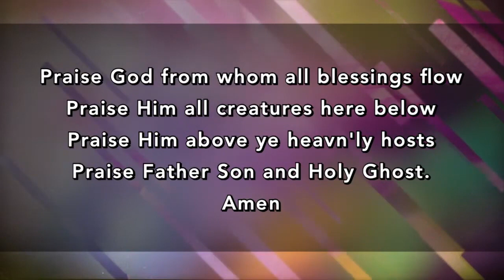What God Called Clean (Sermon from 5/15/22)